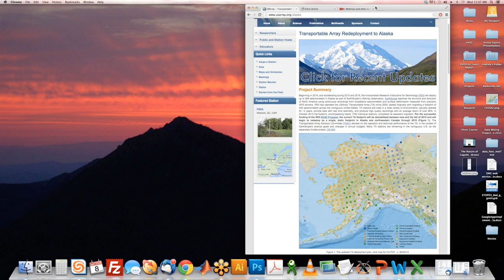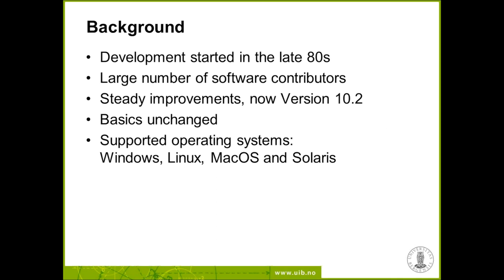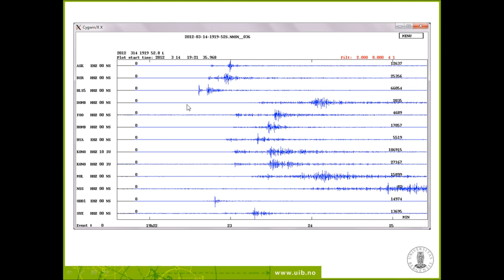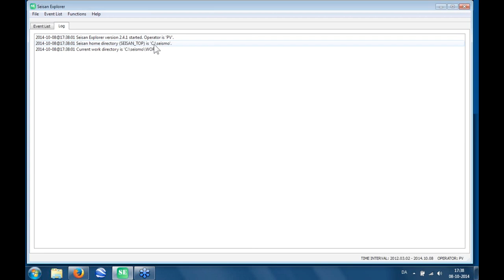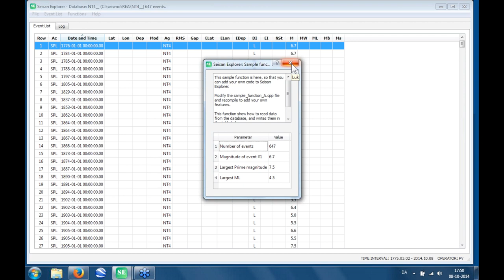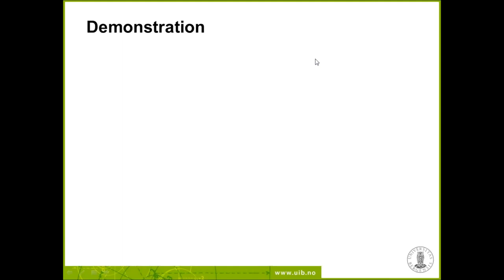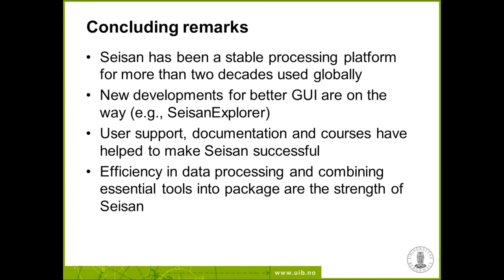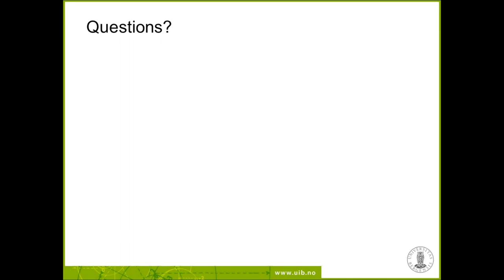Seisan Webinar IRIS 2014